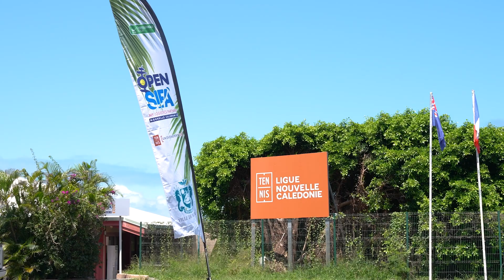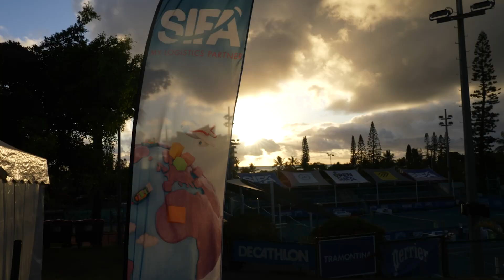Tournoi Challenger Sifa de Nouméa : le résumé du 1er jour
Durant la durée du tournoi, une vidéo résumant le déroulement de la journée sera diffusée. Jour 1